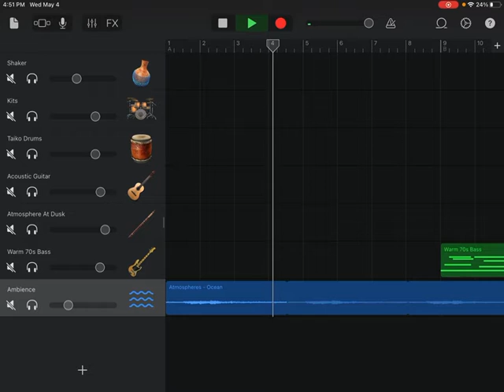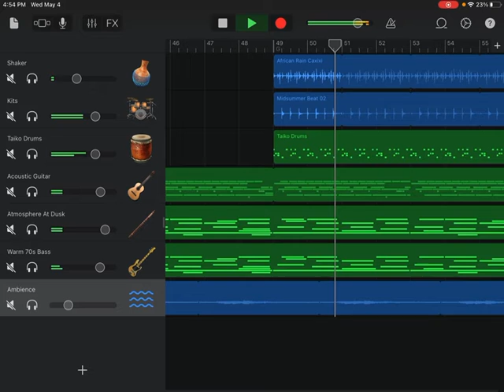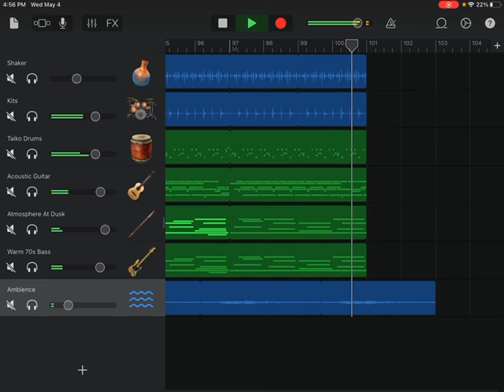Catbass - Ancient Call | GarageBand World/Modern Ambient